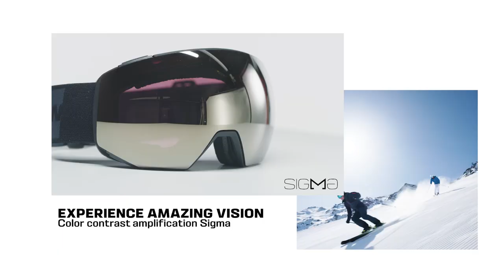Salomon RADIUM PRIME SIGMA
Salomon SIGMA Goggles